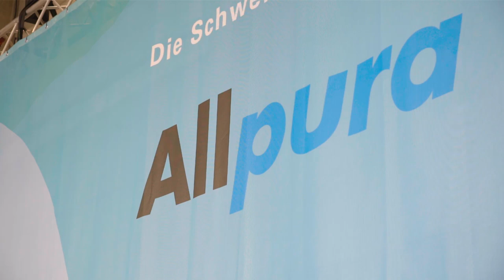SwissSkills 2022 - Gebäudereiniger/in EFZ | Official Aftermovie